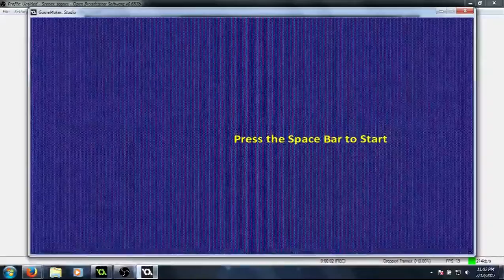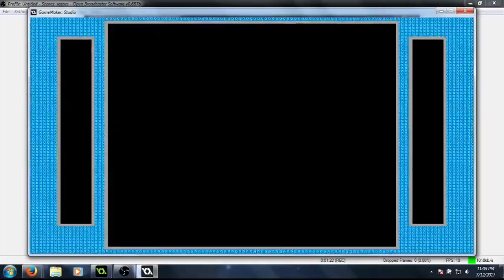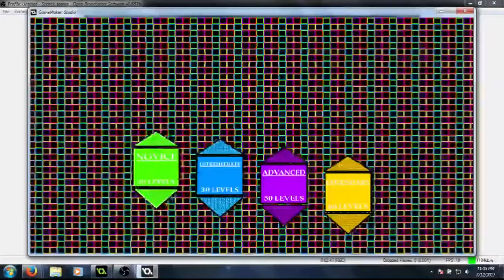Bubble Rain - Another Test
Man, It's gonna be nice getting my new computer up. My laptop lags like hell. The player sprite practically teleports when the recorder is running.